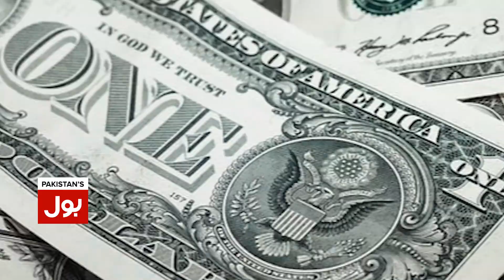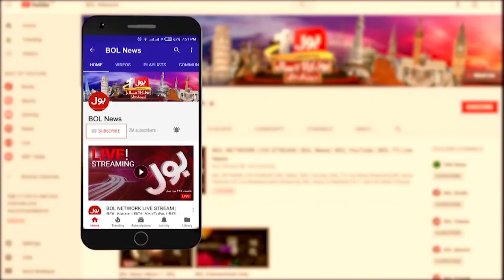PM Shahbaz Sharif Govt | Dollar Supply Stop For Pakistan | Breaking News